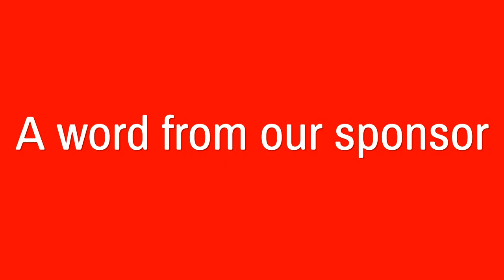Neil Goldman Rage (Fortnite Battle Royale)